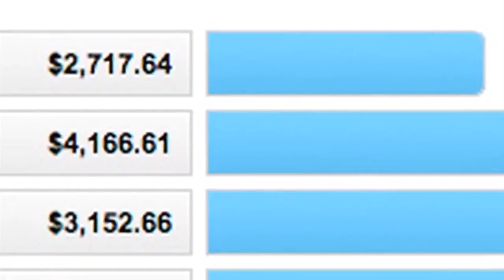Video Elite Software and Training Suite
Video Legend Software and Training Suite

New April 2016 Technology Automatically Pulls UNLIMITED Video Clicks from the 3rd Largest Website on the Planet.. 100% FREE!